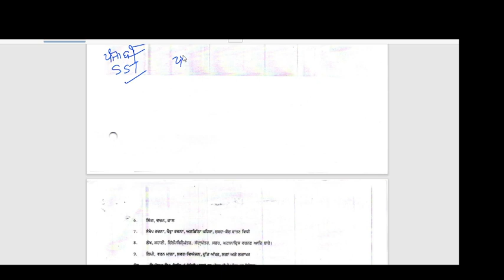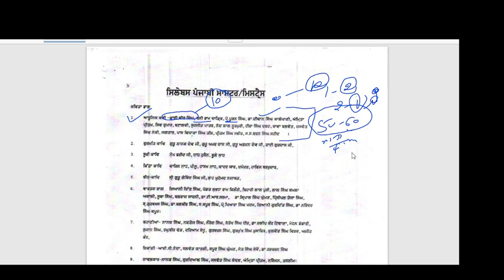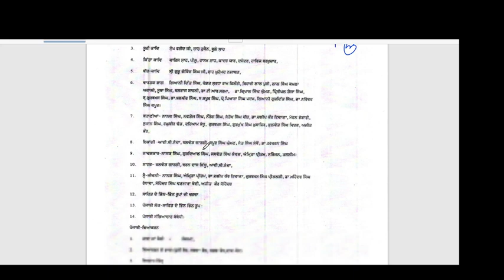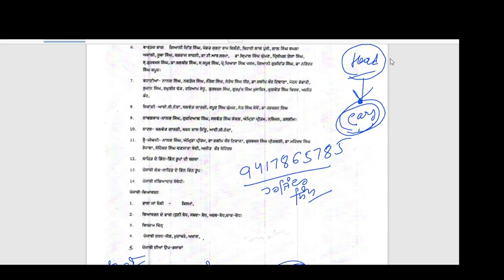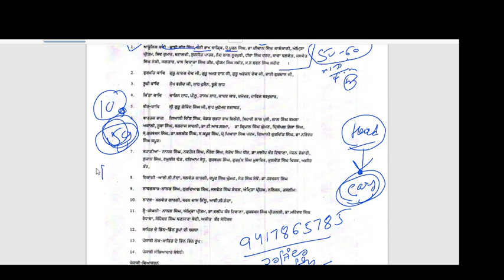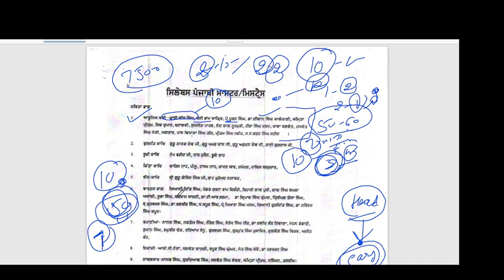MASTER CADRE PUNJABI NEW BATCH START 10 JUNE ਮਾਸਟਰ ਕੇਡਰ ਪੰਜਾਬੀ 2023 INFORMATION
punjabi master cadre syllabus
punjabi master cadre previous question paper